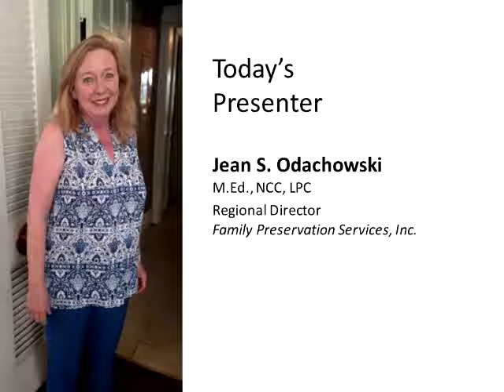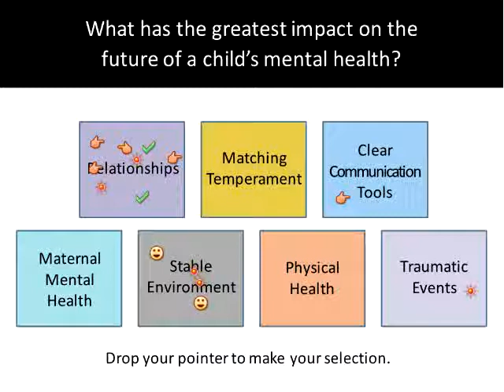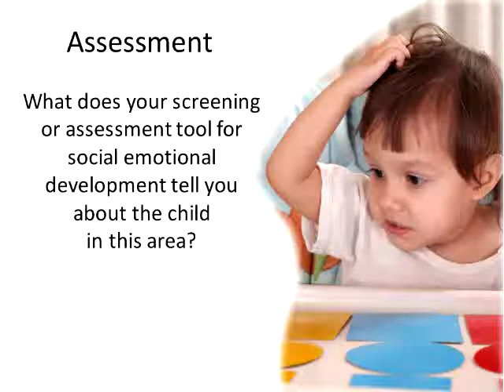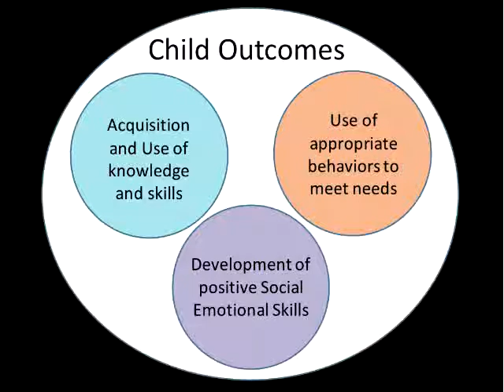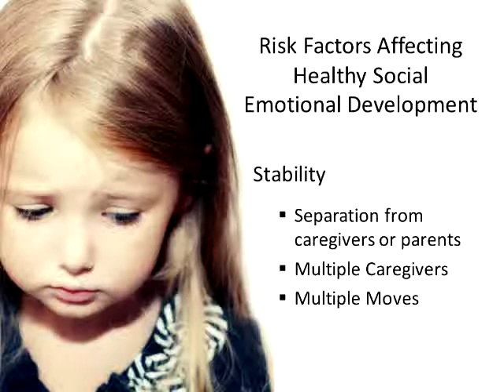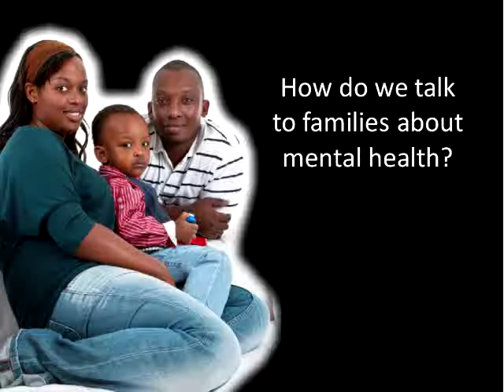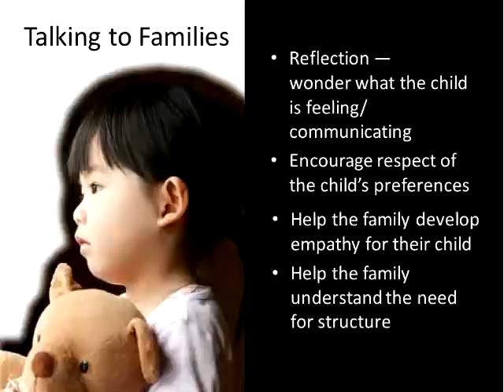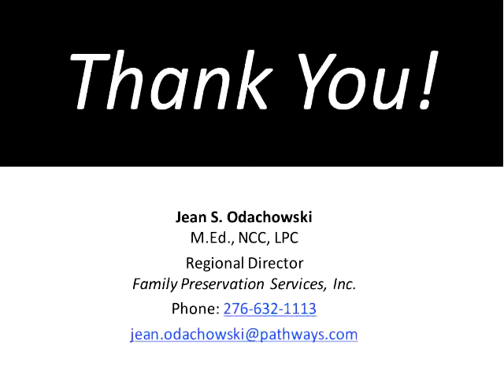Approaching Families About Early Mental Health Care: ToT - May 2016